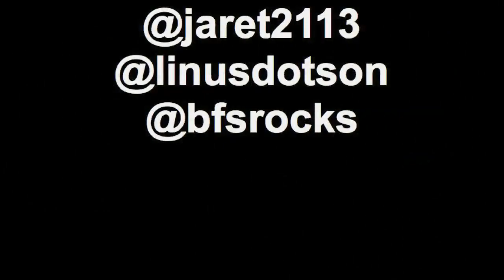Jaret's video Blog - Dueling Video Blogs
On my recent visit to California I stole Linus' video blog idea (he invented the video blog) and got totally busted...Watch it all unfold from both perspectives!